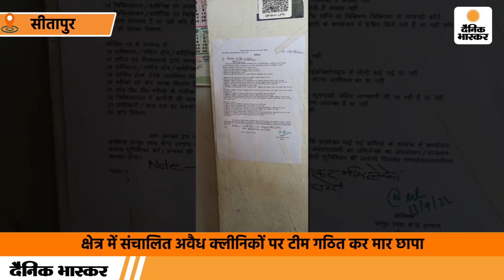Sitapur: सीएचसी अधीक्षक ने अवैध क्लीनिकों के विरुद्ध चलाया अभियान